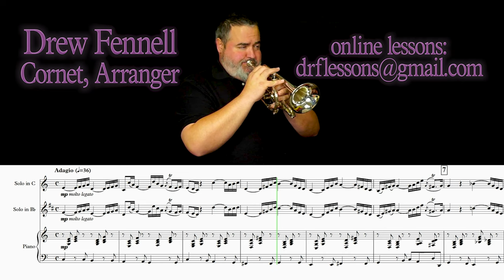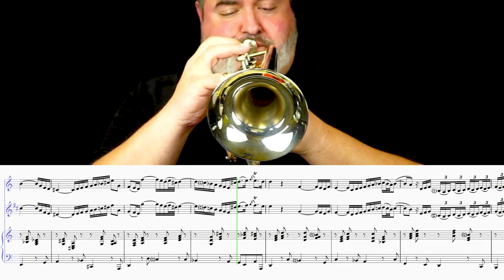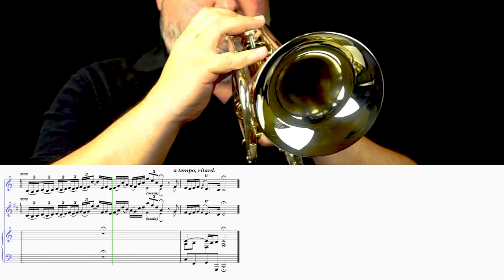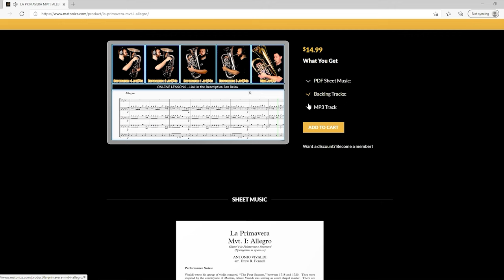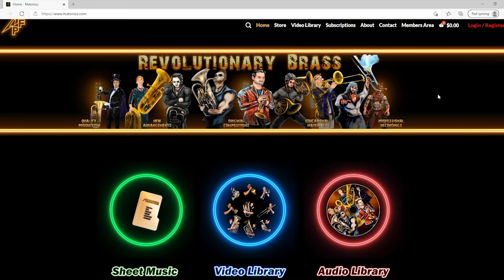BACH "Arioso" (for Solo Cornet with Piano)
Here’s a simple setting of J.S. Bach’s well-loved “Arioso,” his opening “Sinfonia” from “Cantata 156.”  This movement was later incorporated into a harpsichord concerto.  The music is simple and flowing, and allows for some (or a lot of) embellishment.  Here’s a link to the sheet music:
Thanks to Birutė Stundžiaitė and Dmitry Babkin for their great work, and special thanks to DFMusicInc for their continued support.

Keyboard: Birutė Stundžiaitė

TRUMPET, CORNET, FLUGELHORN, FRENCH HORN, TENOR HORN, BARITONE, TROMBONE, BASS TROMBONE, EUPHONIUM, TUBA, BACH, ARIOSO